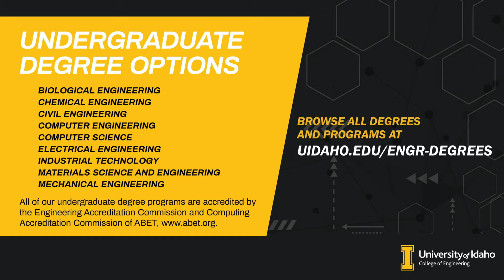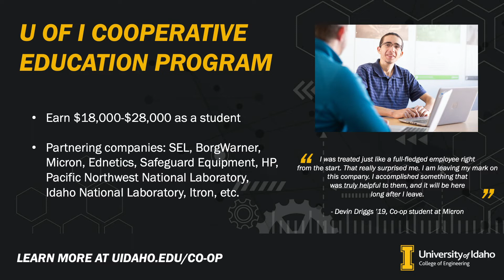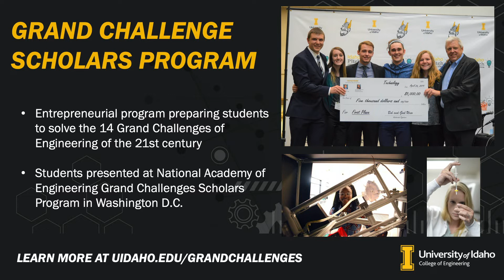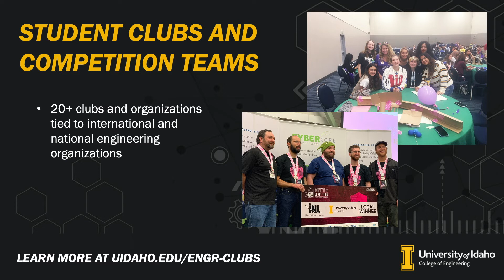College of Engineering | Welcome to Idaho